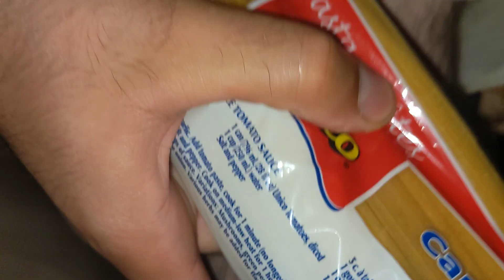August 19, 2024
Aug 18, 2024, iphone 6 does not turn on when snowing, otherwise, it just works great as always, contingency plan review for sake of contingency plans in case iphone does not turn on: notHardcoreParkurosh.